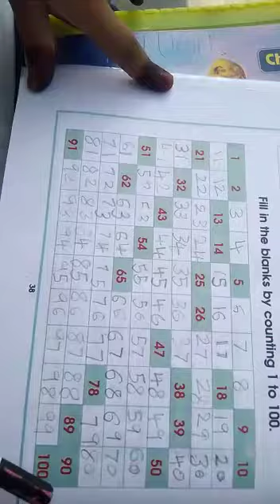UKG HOMEWORK, 4/12/2020,FRIDAY.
Video from Sanam Mohammed